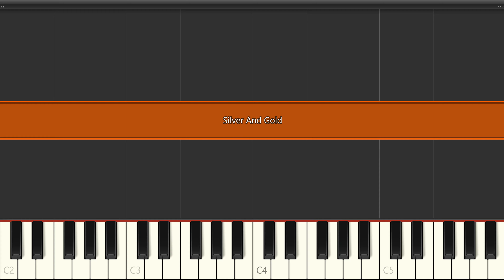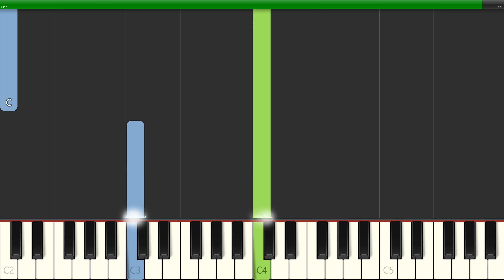Rudolph the Red Nosed Reindeer - Silver And Gold (Slow Easy) Piano Beginner Tutorial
Learn how to play Rudolph the Red Nosed Reindeer - Silver And Gold (Slow Easy) with this Piano Beginner Tutorial video. Enjoy!